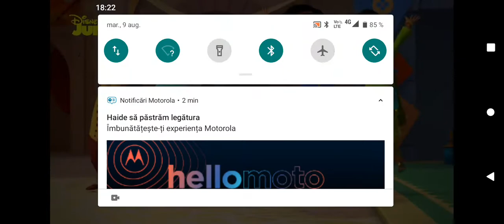Mira Royal Detective The Boy We're Looking For Brazilian Portuguese